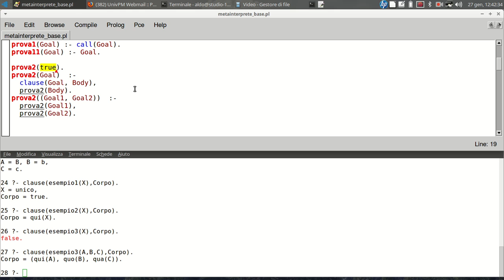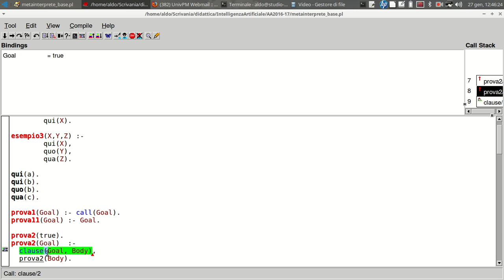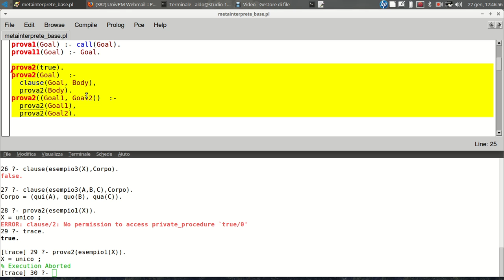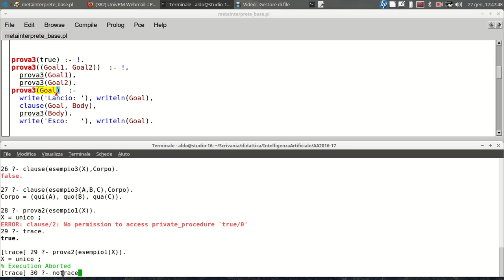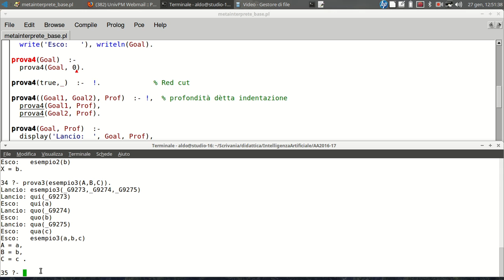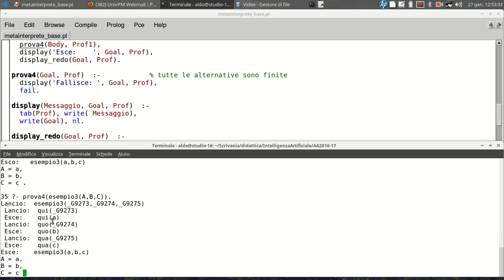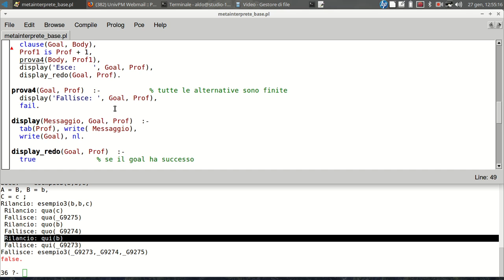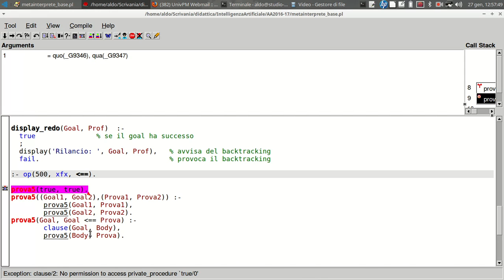IA23.3 MetaInterprete Prolog in Prolog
Questa unità didattica introduce lo schema base per implementare in Prolog un interprete Prolog